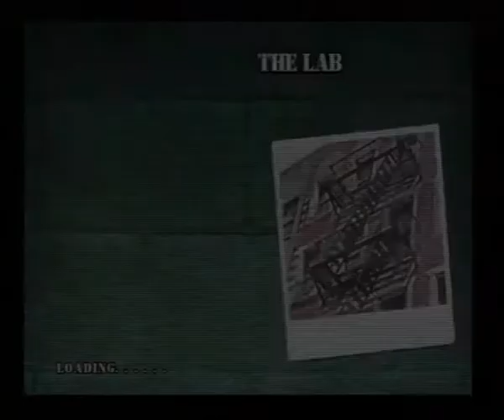B-Boy, a quick l@@k, Part 2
Silent Gaming
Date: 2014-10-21